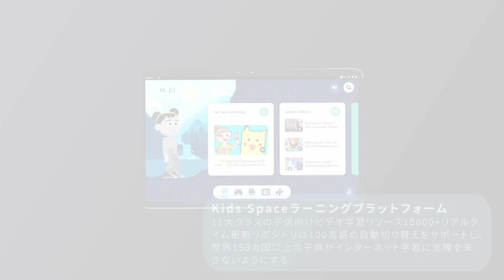Headwolf HPad2 タブレット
Headwolf HPad2 Android 11タブレット11インチ、RAM 8GB+ROM 256GB+2TB TF拡張、2.0GHz 8コアCPU、2000*1200解像度 2K FHD IPSディスプレイ、4G LTE モデル+GMS認証+顔認識＋20MP/8MPカメラ＋20WPD急速充電アダプター(付属)＋7680mAh+Type-C+Bluetooth 5.0+GPS+2.4G/5G WiFi、日本語取扱説明書付き